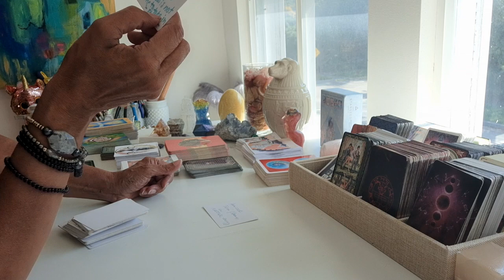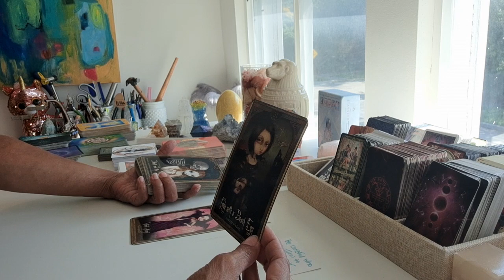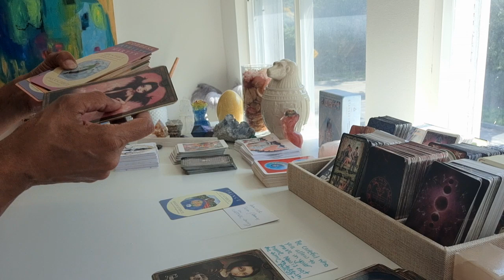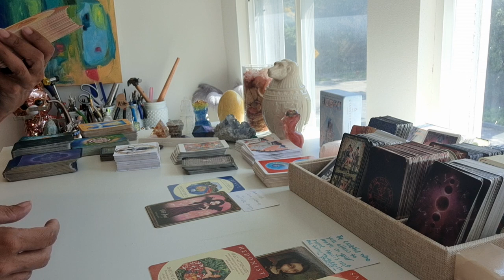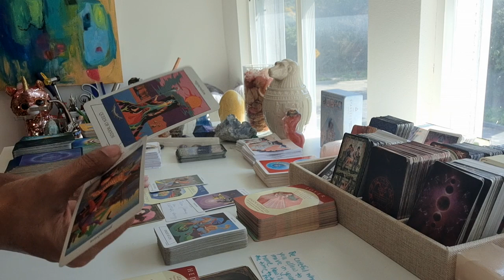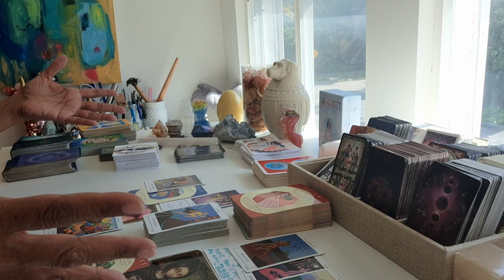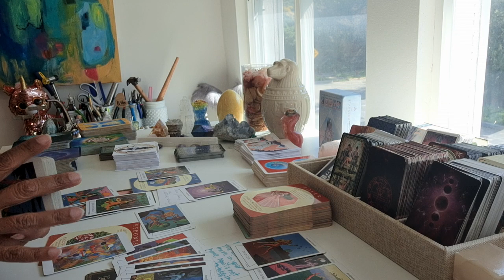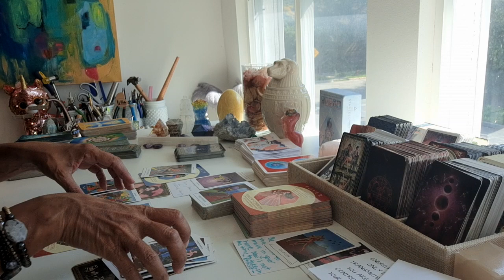YOU IGNORING THIS PERSON IS DRIVING THEM UP WALLS| THEY HATE YOU🤣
Reading sidenote: YOUR HOME IS YOUR SANCTUARY...☆V